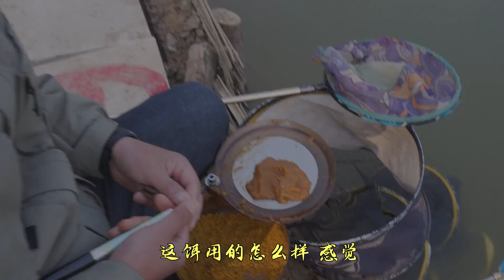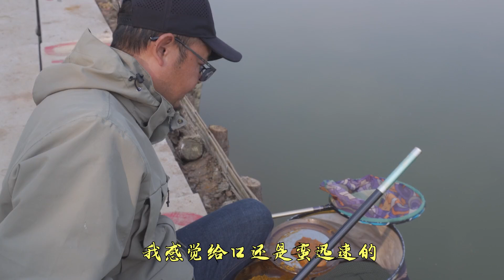老曹用自制的鸡蛋虾糊饵去钓鱼了！钓友们尝试过自己做饵料吗？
大家好，这是【户外老曹】官方频道
不做大师，只做中国好钓友
不只钓鱼，还带烹饪
视觉和味觉的双重体验
关注老曹一起开启户外生活